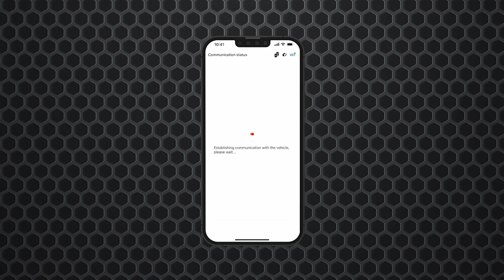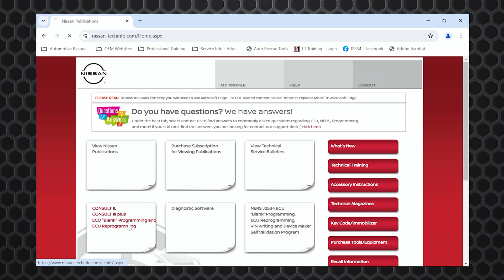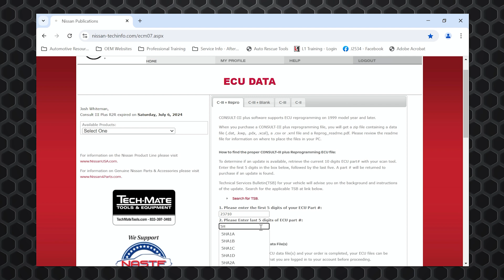Garage Gurus | How to Check a Nissan ECM for Updates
While servicing a Nissan vehicle, it is helpful to know if it is calibrated to the latest update. Join Master Trainer Josh Whiteman as he walks you through the steps for determining if the ECM needs to be updated. Josh starts by showing how to hook up the scan tool to the vehicle and then demonstrates how to use the scan tool app and the Nissan website to see if an update is available for the vehicle. Count on Garage Gurus to help you get your vehicle repair done right. for more tips and information for your vehicle.

You should consult with a certified technician or mechanic if you have questions relating to any of the topics covered herein. Tenneco will not be liable for any loss or damage caused by your reliance on any content.